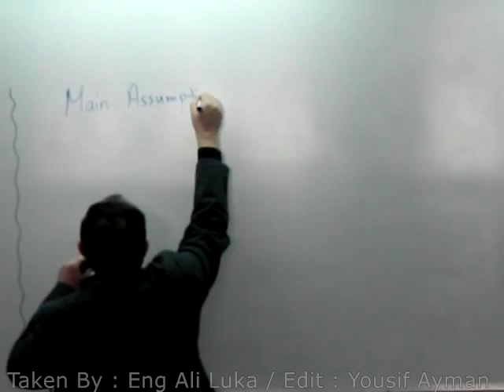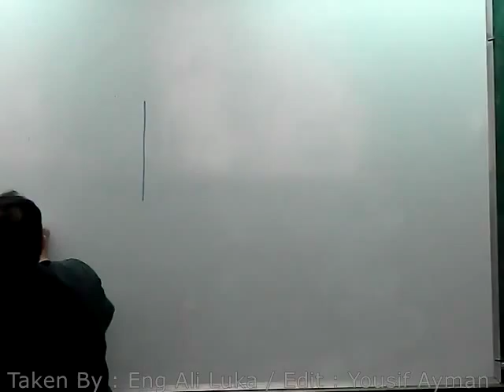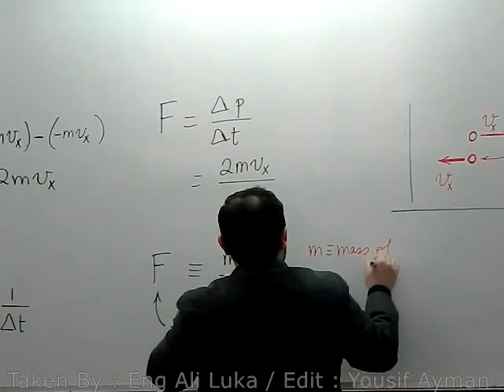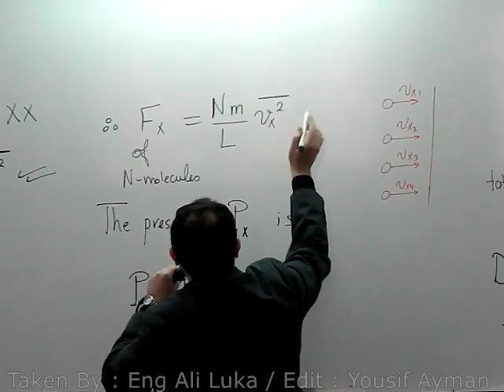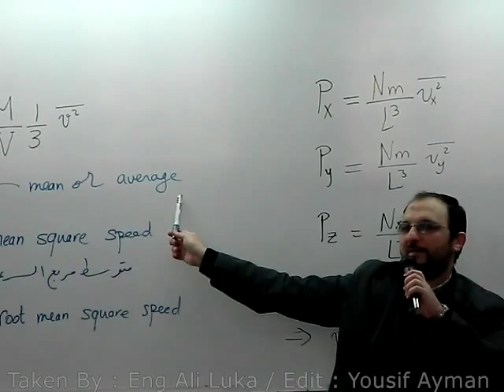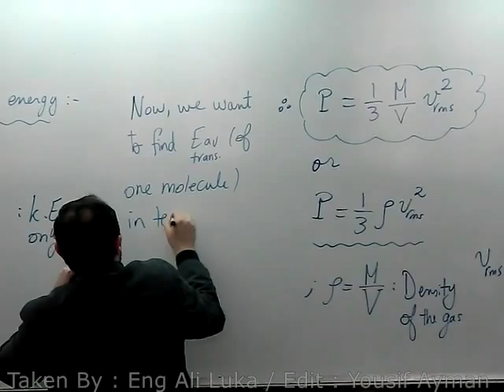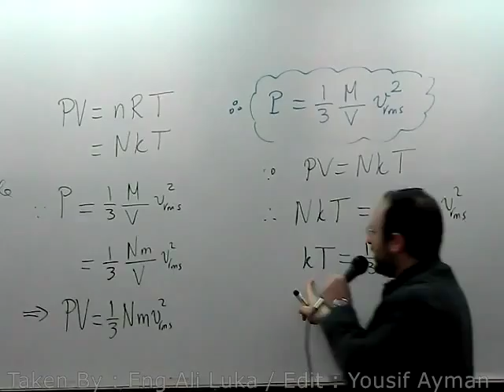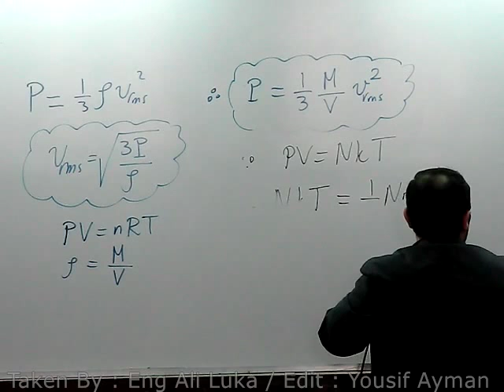Dr.Ahmed Shaker (Heat and optics) - lecture (4)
Taken by : Eng Ali Luka
Uploaded by : Hussin Samii